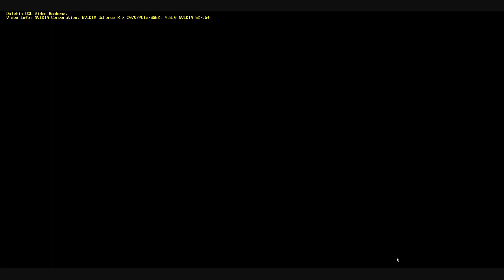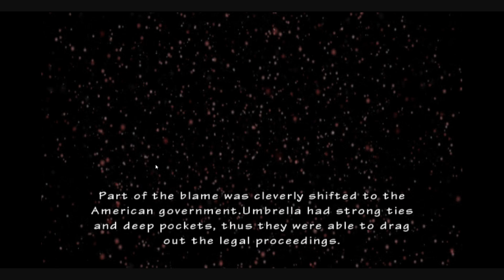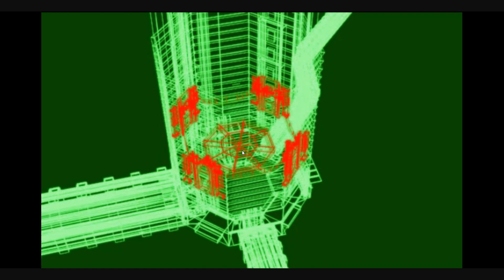Resident Evil The Umbrella Chronicles Umbrella's End Dolphin Emulator Livestream Clip #1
Livestreamed local multiplayer gameplay livestream of CapCom's Rail-Shooter game, Umbrella Chronicles on Dolphin Emulator. My friend, Tevin and I played Umbrella's End 1 on Easy difficulty.